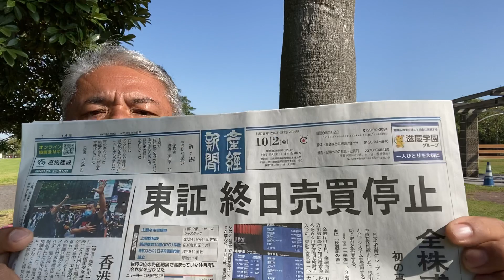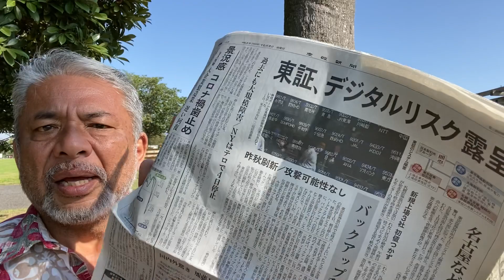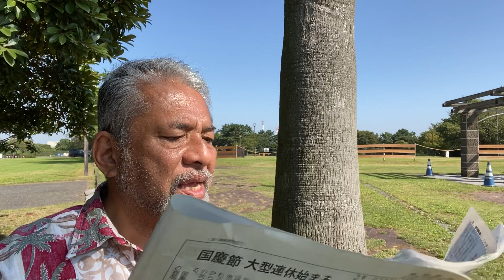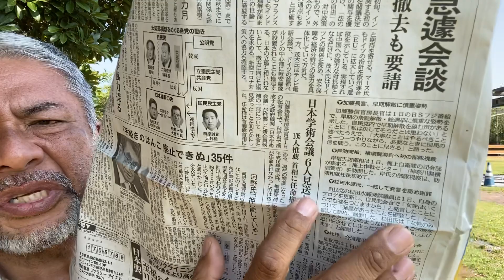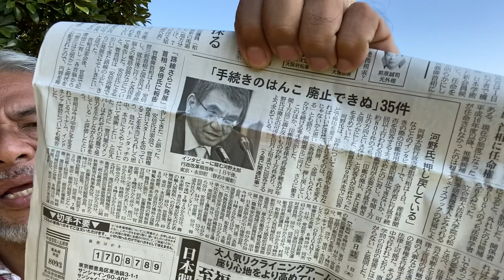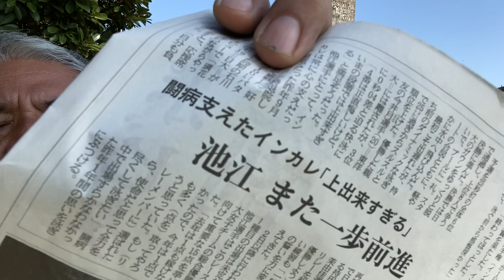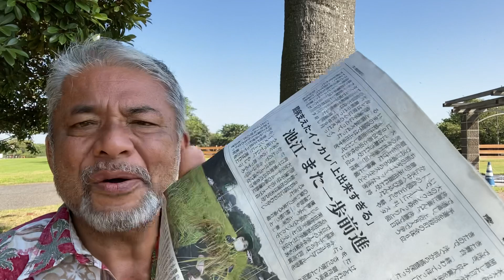【コニタン新聞】東証システムダウン⁉️コニタン今日の言いたい放題‼️産経新聞10/2🍊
コニタンが今日の朝刊片手に毎日お届けする新聞シリーズ！
このコーナーではコニタンが今日の新聞を読みながらいろいろボヤく！？吠える！？？
今日は産経新聞を読みながら感じることをぶつけて行きます！

あんなニュース、こんなニュース、コニタンはどう読むの？